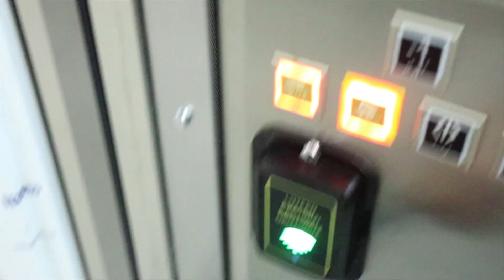regarder comment j'ai perdu 15 kilos pendant ma grossesse sans régime (1 JOURNEE DANS MA VIE)